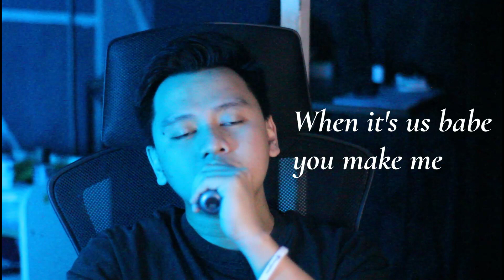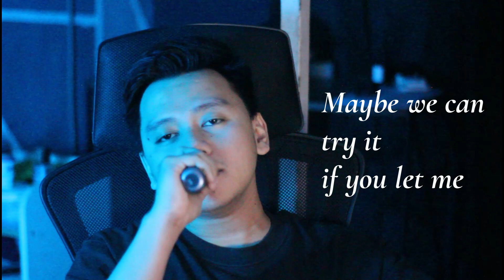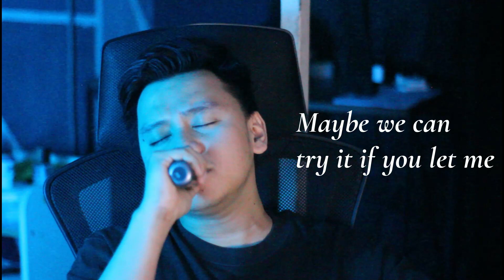Understand - Keshi | John De Guzman (Cover with Lyrics)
I fell in love with this song the first time I heard it. I think it's very honest. This is how love songs should sound like.

I made a playlist for my covers!

I also have a podcast if you're interested!